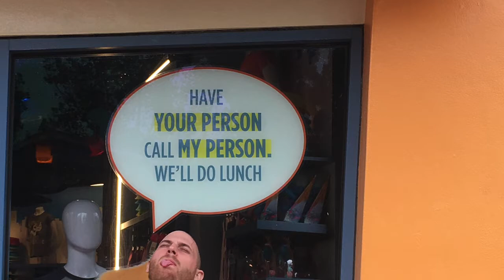Thomas vacations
These are the pictures of Thomas from his vacations in 2018 and 2019